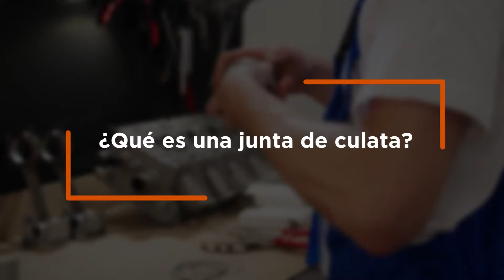🚗 ¿Problemas con la Junta de Culata? Mantenimiento y Consejos para Evitar Averías 🔧💡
La junta de culata es una pieza clave en el motor de tu coche, y su mantenimiento es crucial para evitar averías graves. En este vídeo, te explicamos todo lo que necesitas saber sobre la junta de culata: cómo funciona, cuándo revisar su estado y qué hacer si presenta problemas. ¡No dejes que una junta dañada te arruine el día! Aprende a mantener tu coche en perfecto estado con nuestros consejos. 🔧🚗

🌐 DESCUBRE TODAS LAS NOTICIAS DEL MOTOR EN NUESTRO BLOG 🌐 Si quieres conocer todas las noticias del motor, mira este enlace 👇

—📌 ÍNDICE 📌—
00:00 Introducción
00:26 ¿Qué es la Junta de Culata?
00:46 Junta de Culata dañada
01:14 Reparación de la Junta de Culata
01:57 Prevencción

🔍 ¿Qué es la Junta de Culata?
La junta de culata es un componente esencial del motor, que se encarga de sellar la unión entre la culata y el bloque del motor. Esto garantiza que no haya fugas de aceite, refrigerante o gases de combustión. Sin embargo, debido a las altas temperaturas y presiones a las que está sometida, la junta de culata puede desgastarse o dañarse con el tiempo. En este apartado, te explicamos en detalle su función y la importancia de mantenerla en buen estado.

⚠️ Síntomas de una Junta de Culata Dañada
Una junta de culata en mal estado puede provocar problemas graves en el motor, desde pérdidas de potencia hasta sobrecalentamientos y averías costosas. Algunos de los síntomas más comunes incluyen la presencia de humo blanco en el escape, la mezcla de aceite y refrigerante, y el sobrecalentamiento del motor. En este vídeo, te mostramos cómo identificar estos problemas a tiempo para evitar daños mayores. ¡Presta atención a estos signos y actúa rápido! 🚨

🛠️ Mantenimiento de la Junta de Culata
El mantenimiento preventivo es la mejor manera de evitar problemas con la junta de culata. Aquí te damos algunos consejos prácticos para alargar la vida útil de esta pieza: desde revisar el nivel de refrigerante regularmente hasta evitar los sobrecalentamientos y realizar cambios de aceite a tiempo. También te explicamos cuándo es necesario reemplazar la junta de culata y qué pasos seguir para asegurarte de que todo esté en orden. ¡Mantén tu coche en las mejores condiciones! 💪🚙

🔧 Qué Hacer si la Junta de Culata Está Dañada
Si sospechas que la junta de culata de tu coche está dañada, es importante actuar de inmediato para evitar daños mayores. En este apartado te explicamos las opciones que tienes: desde reparaciones menores hasta la sustitución completa de la junta. Además, te aconsejamos sobre cómo elegir un buen taller para realizar esta reparación y cuánto puede costar. ¡No dejes que un pequeño problema se convierta en una gran avería!

📞 Contacto y Asesoramiento
Si tienes dudas sobre el estado de la junta de culata de tu coche o necesitas asesoramiento personalizado, no dudes en ponerte en contacto con nosotros. Estamos aquí para ayudarte a mantener tu vehículo en perfectas condiciones y evitar problemas mayores. ¡Cuida tu coche y disfruta de la carretera sin preocupaciones! 🚗🔧

✔️ Ven a Flexicar y descubre la gran cantidad de Coches seminuevos, Coches de segunda mano, Coches de kilómetro 0, Coches baratos y Coches de ocasión que tenemos actualmente disponibles y no pierdas la oportunidad de disfrutar de tu nuevo coche con el mejor precio y las mejores opciones de financiación del mercado.  ✔️